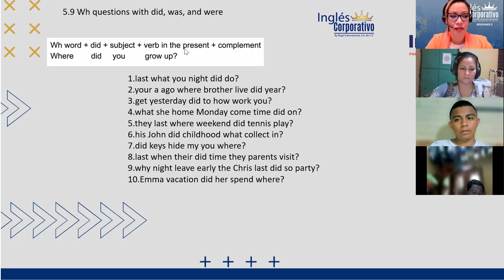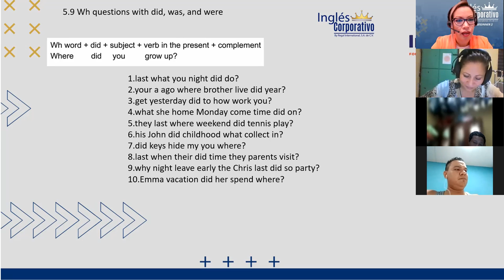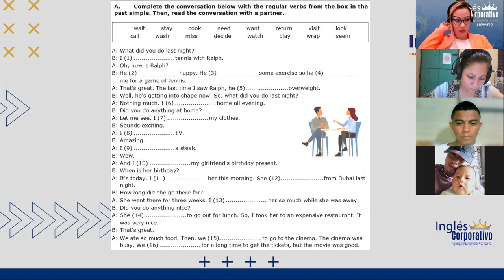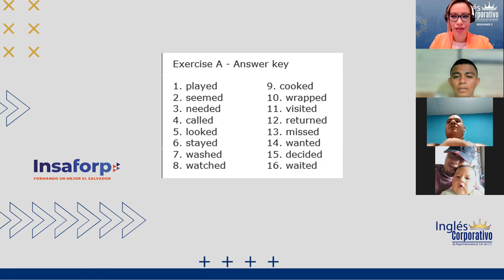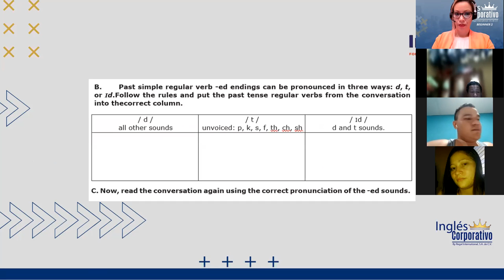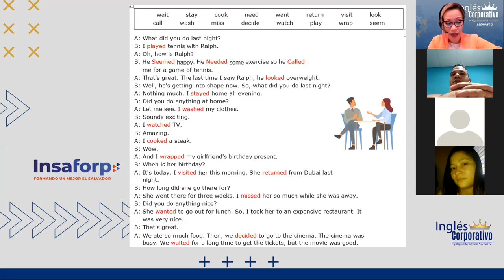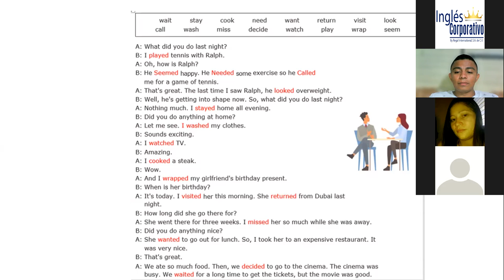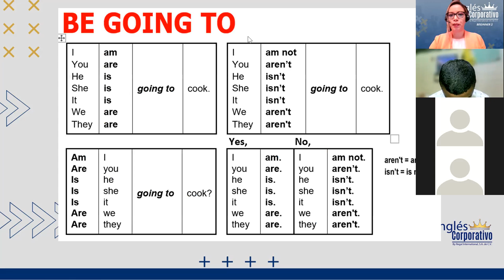Ingles Corporativo- Class 16 Review